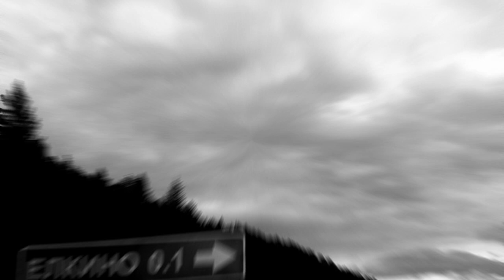Denitsa Mineva & Kosta T - нормально [Creative Commons Music]🔴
[Song attributes]
ASSOC. ARTISTS:  Castello di Trokai, Denitsa Mineva & Kosta T, Kosta T, Trokai
Genres: Avant-Garde, Lo-Fi, Noise, Experimental, Musique Concrete, Improv, Sound Art, Instrumental

This song: нормально is from Denitsa Mineva & Kosta T's album: Ёлкино

[Album Description]:

[Album Attributes]
Length: 01:27:15